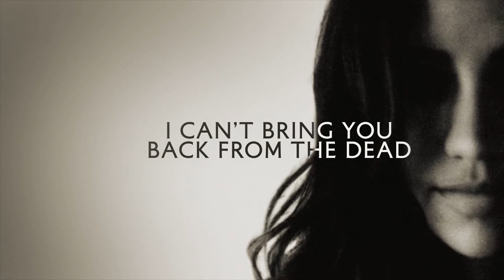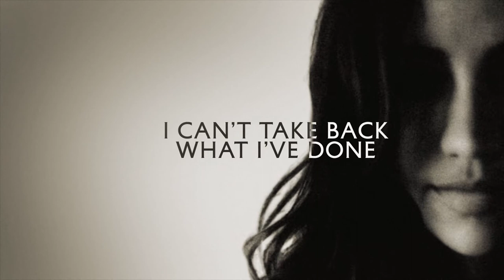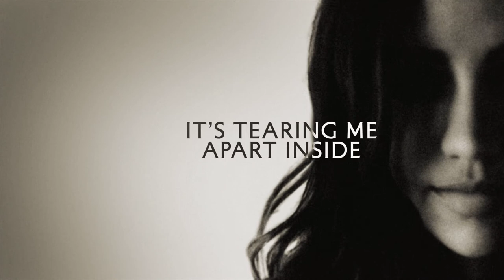Daisyhead - "What's Done Is Done" (Lyric Video) - Available Now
From the "I Couldn't Face You" EP, available now on limited edition 7" and at digital retailers on Spartan Records.